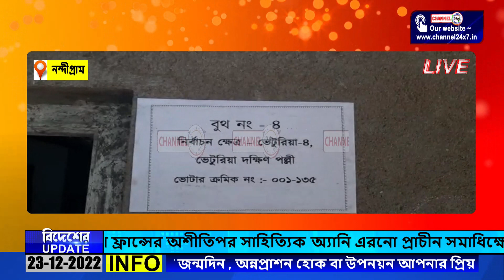ভোট ঘিরে নন্দীগ্রামে উত্তেজনা,নন্দীগ্রাম,পূর্ব মেদিনীপুর